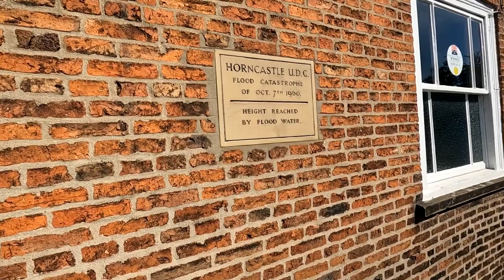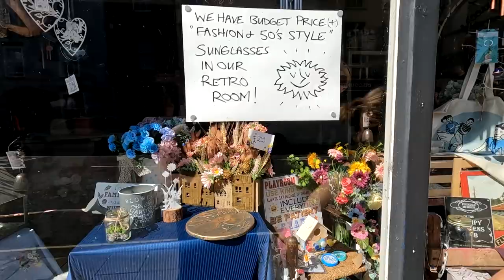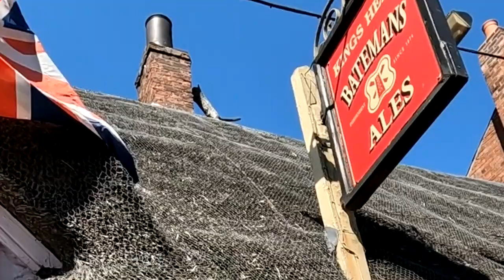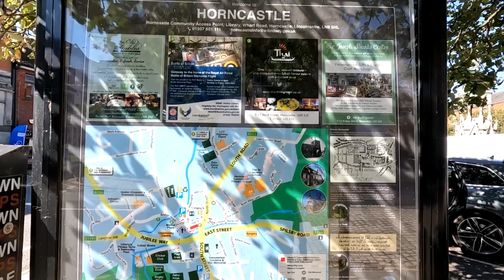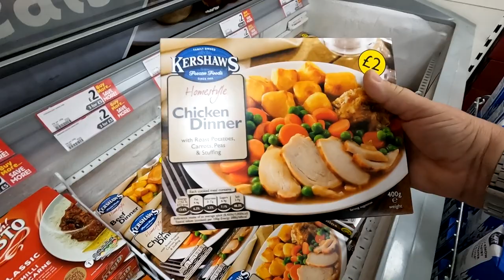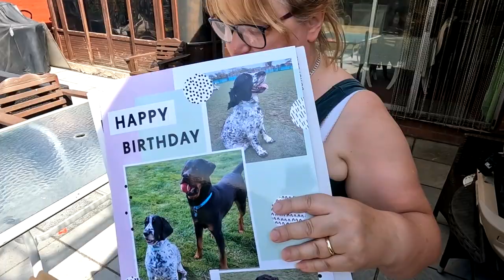Wonder Woman Sharon's All Creamed Up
Its Sharon's birthday in a couple of days, we spray some seats, fix Sharon's Astra's indicators and have a look around the town of Horncastle in this vlog. Come with us for the ride.
Cosori Air Fryer Gary Has